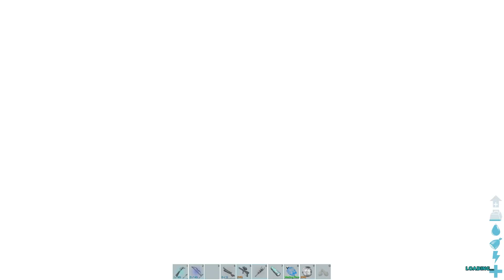DINOS TAMING | ARK OMEGA MOD | ARK KAILASA GAMEPLAY IN TAMIL| AshokPlayZ - EP05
ABOUT ME;

Name;Ashokkumar

Pc Specs;
Lenovo Ideapad Gaming 3
processor typeAMD Ryzen 7-5800H
graphics cardNVIDIA GeForce RTX 3050 (4 GB)
display typeFHD-WLED Anti-glare Displaydisplay size15.6"
operating systemWindows 11
product typeGaming Laptopmodel/chipset number15ACH6model series(Lenovo)
processor speed3.2 GHz
capacity512 GB NVMe M.2 SSD
RAM16 GB RAM
 resolution1920 X 1080 (FHD)

வாழ்க வளமுடன்

ARK : OMEGA MOD | ARK KAILASA GAMEPLAY IN TAMIL|  AshokPlayZ - EP02